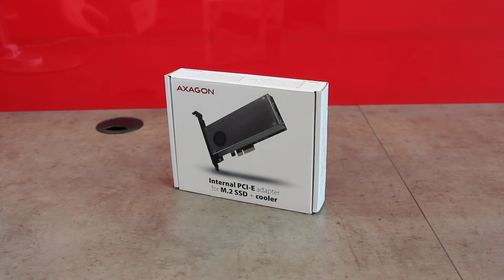Mikronis Unboxing - AXAGON PCI-E DUAL M 2 SSD Adapter